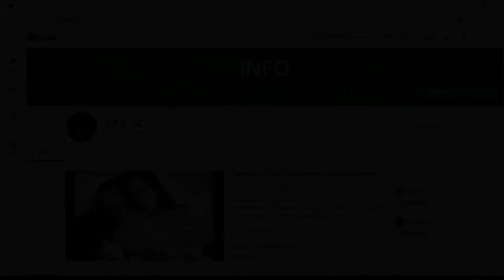Rudina me fat, Marku i bën surprizën më të veçantë që keni parë sot për Shën Valentin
Nëse ju pëlqen videoja mos harroni të bëni "Like".